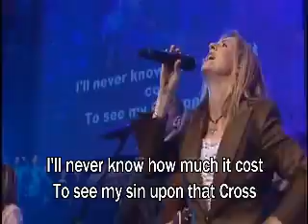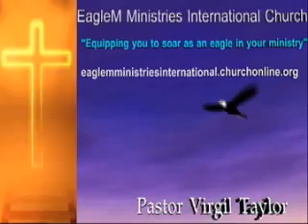Pastor Virgil Taylor,"Don't Loose Your Joy",Neh. 8:8-10, Psalms 30:1-5 and EMIC Communion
People of God the Lord wants us to be reminded that the joy of the Lord is our strength. He is our source and our resource.

People of God this is EagleM International Church broadcast message.

If you have a prayer request go to our eaglemministriesinternational.churchonline.org site and submit into us and we will go to God on your behalf.

use is a use permitted by copyright statute that might otherwise be infringing.